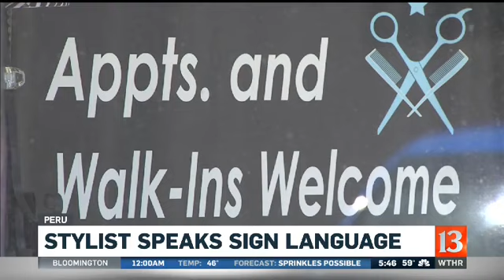Stylist speaks ASL